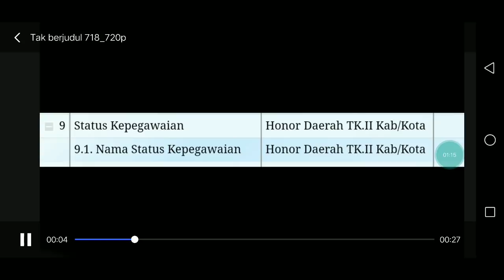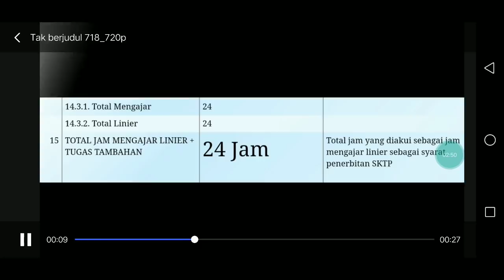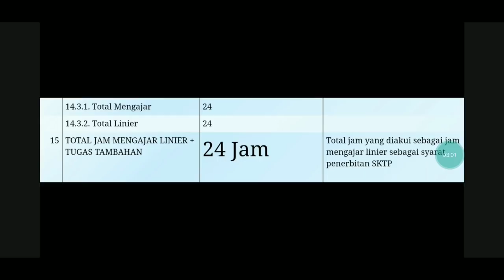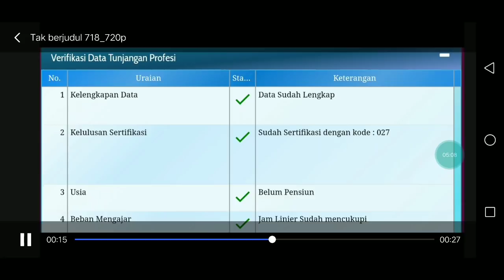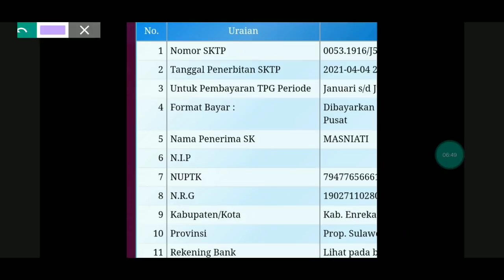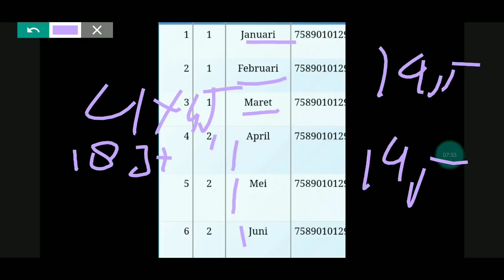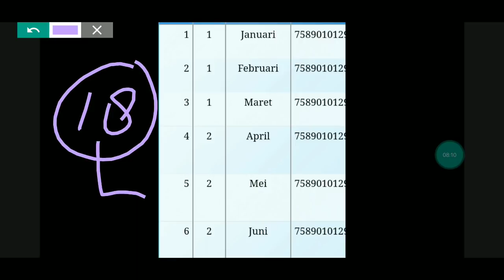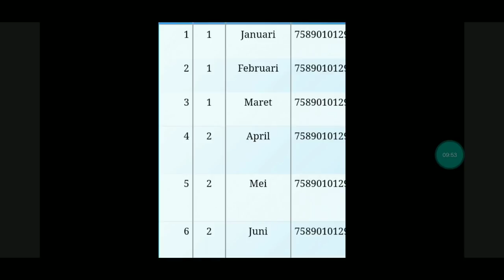KABAR BAHAGIA GURU HONORER!! GURU HONORER KATEGORI INI MENDAPAT TUNJANGAN 18 JUTA PER TAHUN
VIDEO BERIKUT MEMBAHAS TENTANG KABAR BAHAGIA GURU HONORER!!  GURU HONORER KATEGORI INI MENDAPAT TUNJANGAN 18 JUTA PER TAHUN.

sertifikasi guru bukan pns
tunjangan profesi guru bukan pns
ppg guru dalam jabatan
sertifikasi guru